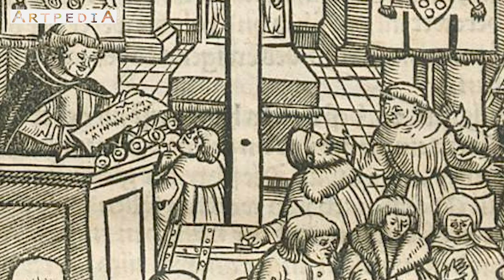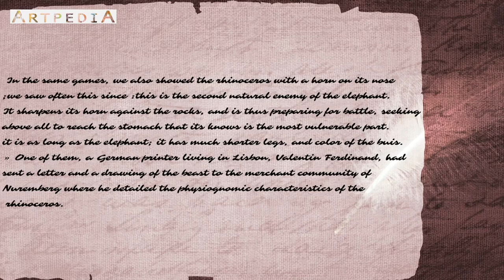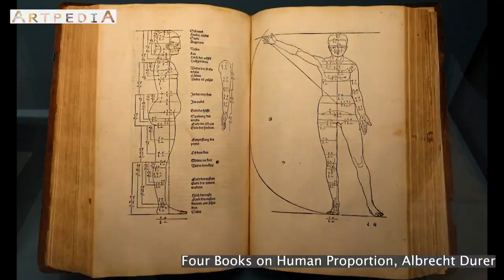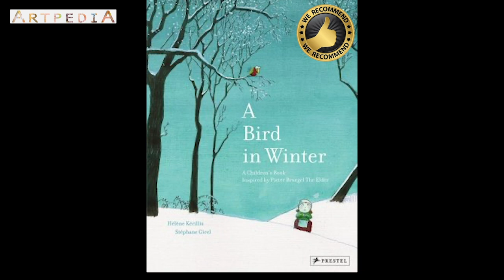[ARTHISTORY] Art of the North (Northern Renaissance)